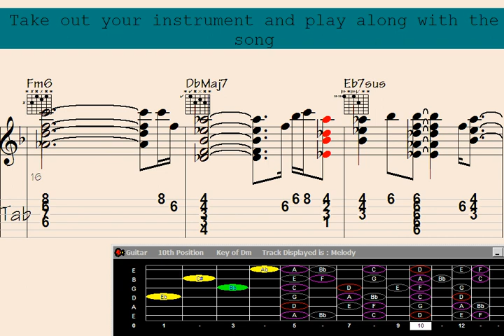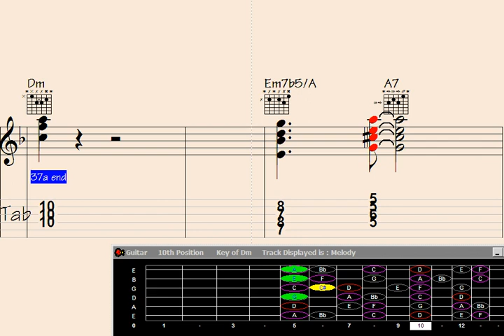✳Formula Revealed: Unbelievable Guitar Chord Melody for 'Impressions of Chelsea' Will Blow Your Mind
rmula Revealed: Unbelievable Guitar Chord Melody for 'Impressions of Chelsea' Will Blow Your Mind.